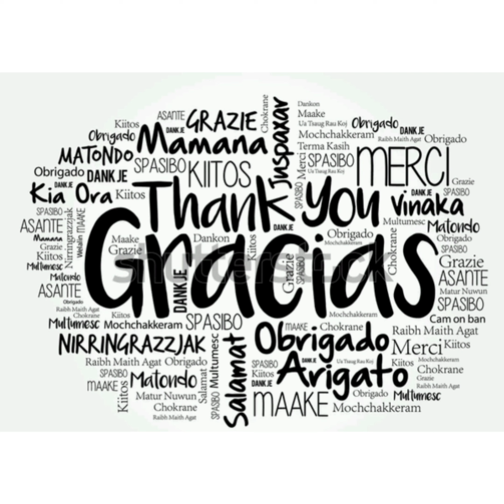VillaJoiosa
Villajoyosa​, ​ es un municipio de la Comunidad Valenciana, España. Perteneciente a la provincia de Alicante y situado en la Costa Blanca, en la comarca de la Marina Baja, de la que es su capital, cuenta con 35 199 habitantes.

Realizamos la Ruta a la Torre de la Malladeta

La Torre de la Malladeta es una edificación que hay en Villajoyosa que simula una de las antiguas torres vigía que encontramos a lo largo de la costa levantina. Y es que en realidad esta torre se construyo a finales del siglo XIX. Era el estudio privado del psiquiatra y jefe del Partido Republicano José María Esquerdo. Este había construido en la zona un psiquiático y decidió contruirse en lo alto del cerro este curioso despacho con vistas.

Imágenes Aéreas  Dji Mavic mini 1